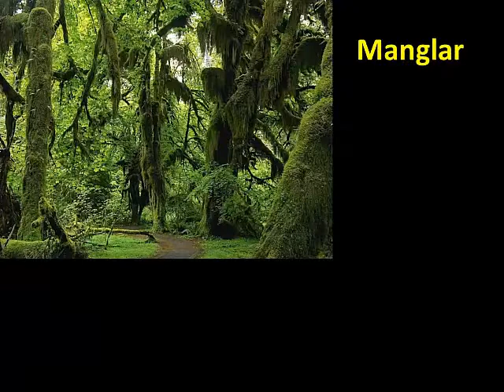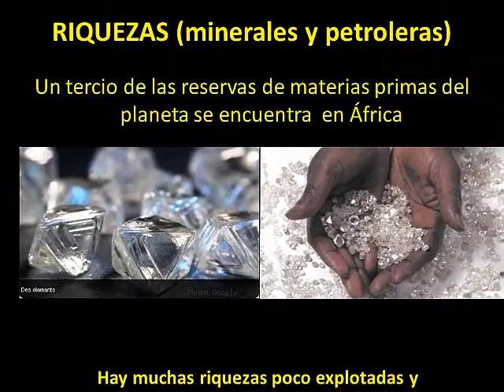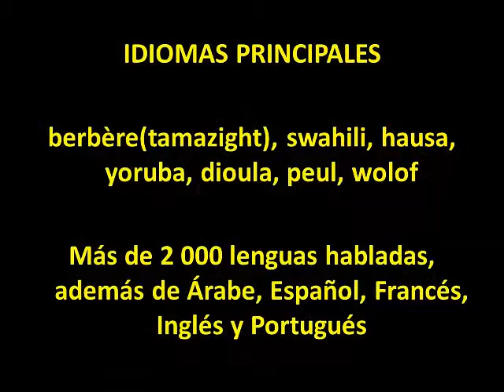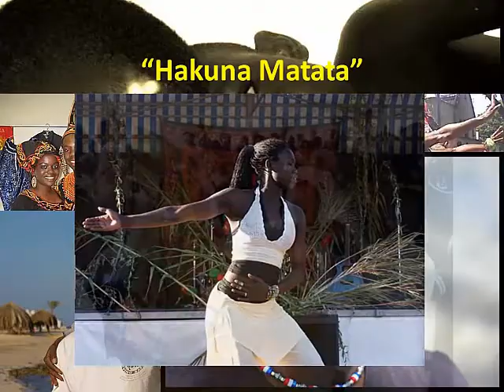África Continente Vivo!!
África es más...